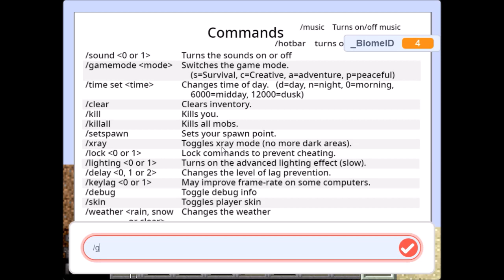Paper Minecraft 1.19.4: Building a House in Creative Mode (Ep. 5)